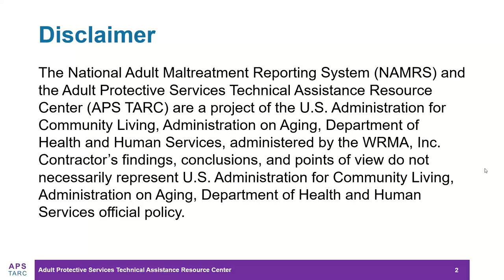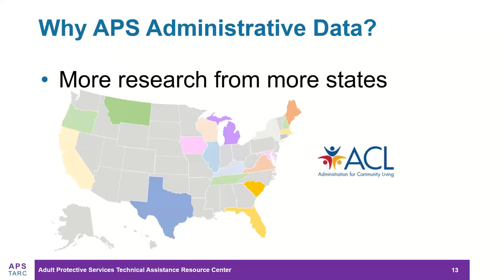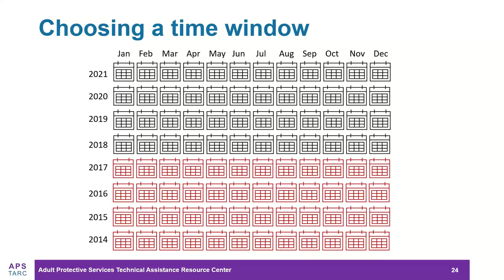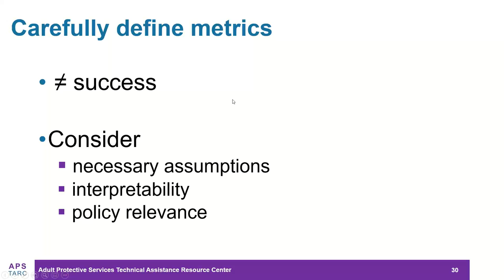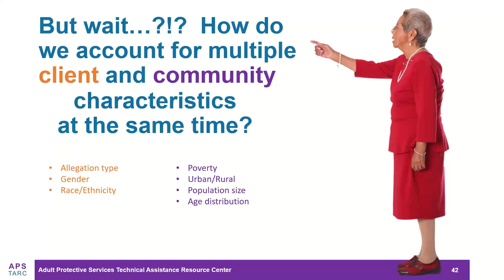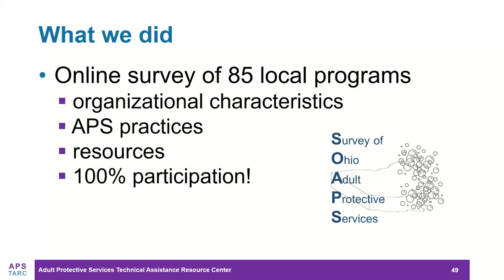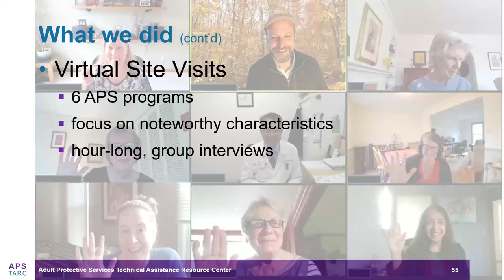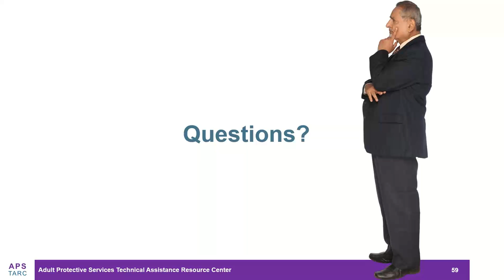Using Administrative Data to Strengthen APS Programs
In 2020, the Ohio Department of Job and Family Services began working with The Ohio State University on a research project to examine Ohio's county-administered adult protective service (APS) programs. The goal was to learn about the different organizational characteristics of the state's various local APS programs and examine whether certain characteristics are associated with data in the Ohio Database for Adult Protective Services (ODAPS). This webinar described the process used to conduct the research and the lessons learned – including how data can be used in providing technical assistance for APS programming and organizational style in APS. This project was funded through Ohio’s State Grant to Enhance APS, and it will be most useful for state APS programs interested in partnering with frontline staff to enhance their local programs and increase quality assurance and technical assistance efforts.